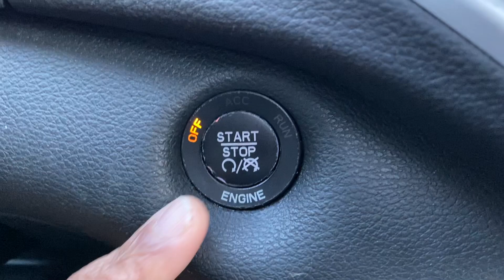In The Whip - Ep. #5 w/Guest Kevin Mambo - part 1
This is In The Whip Episode #5 with Guest Kevin Mambo. This is Part #1 of a 2 parter.